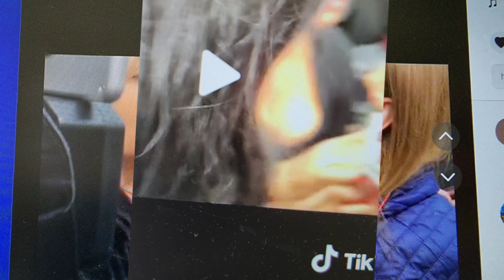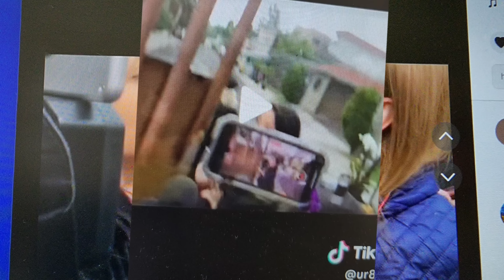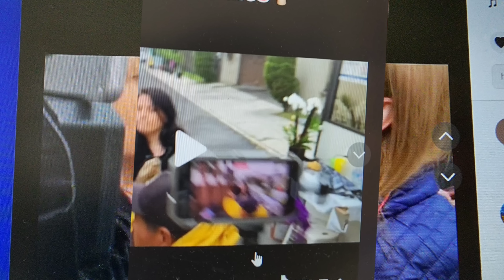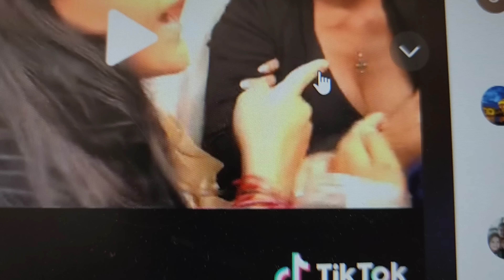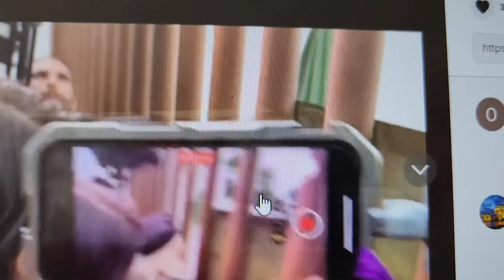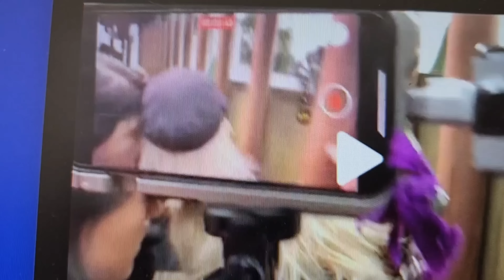PELEA con VENTANEANDO en el FUNERAL de JULIAN FIGUEROA, OLIVIA COLLINS y su HIJA vs MONICA CASTAÑEDA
En este video analizo la acalorada discusión entre OliviaCollins y su hija con MonicaCastañeda de Ventaneando en el funeral de JulianFigueroa.